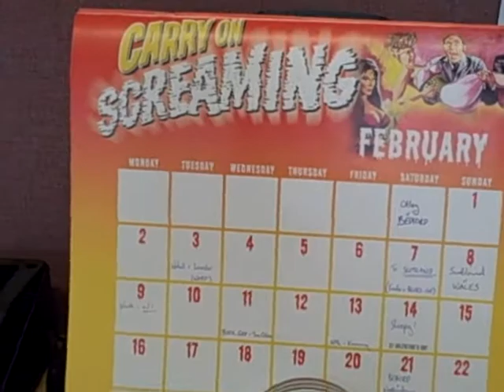video 15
Gervase of Bedford hasa big day out in Walsall and discovers a hidden gem.